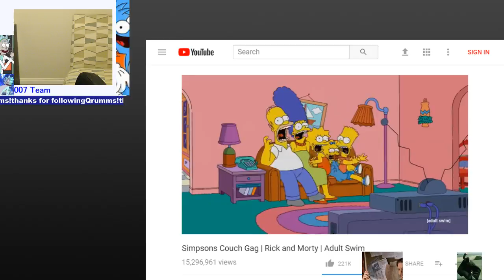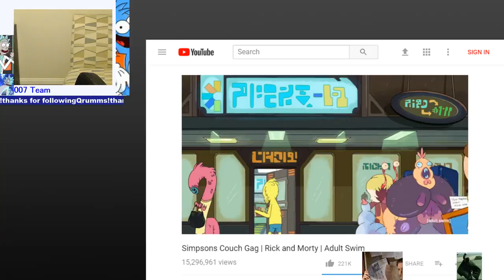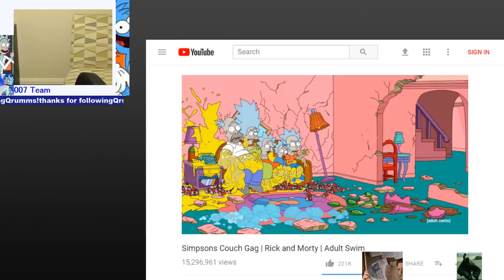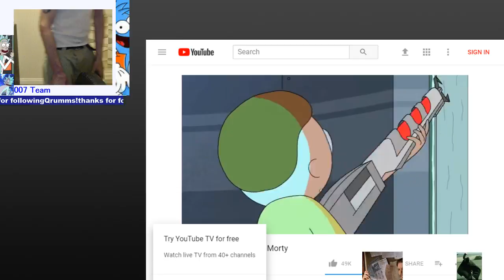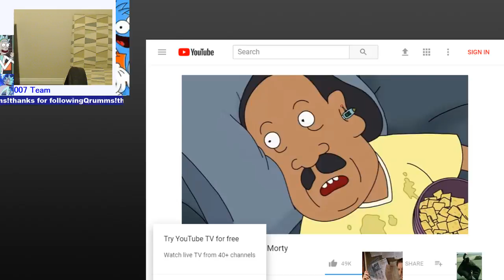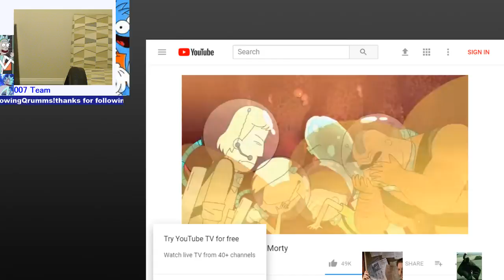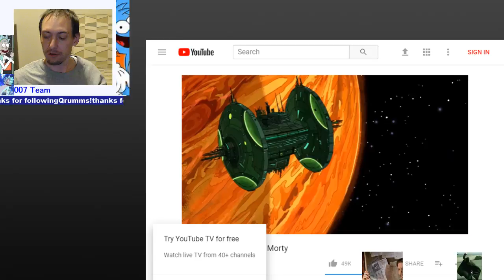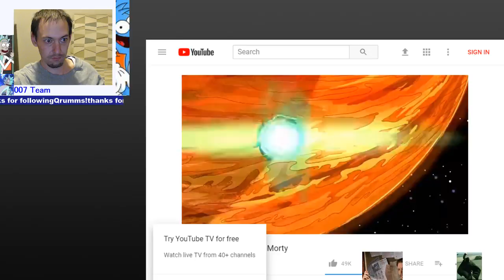jeremy007j's mobile stream